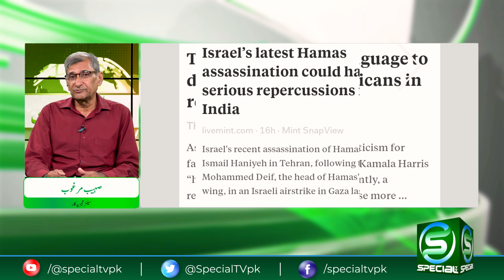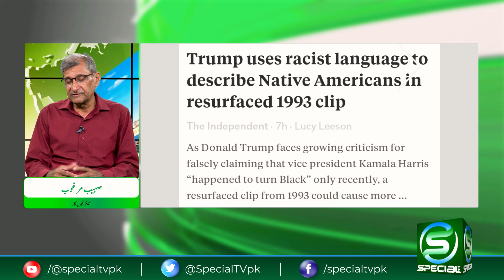How was the assassination of Hamas leader Ismail Haniyeh planned? | Aalmi Maloomat